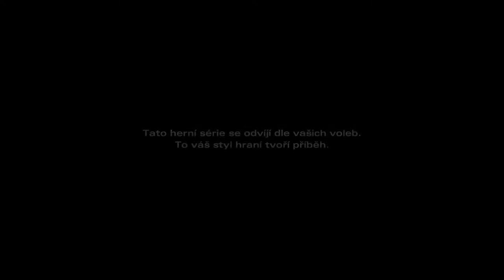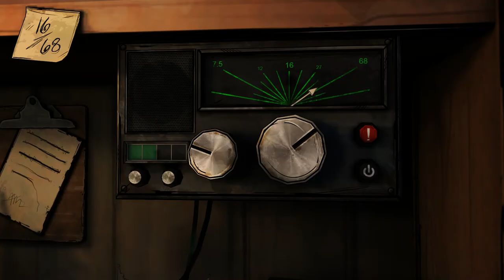The Walking Dead : Michonne - Part 1